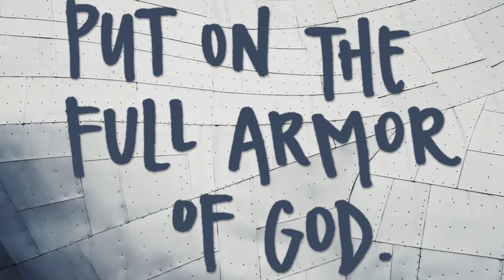BATTLE READY Mobile Ministries